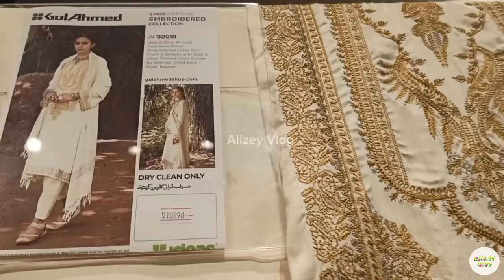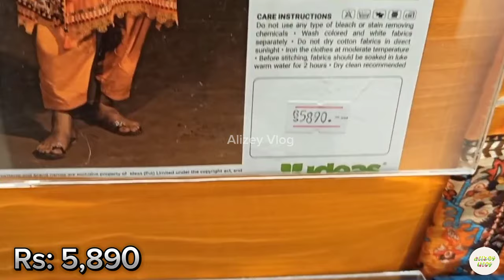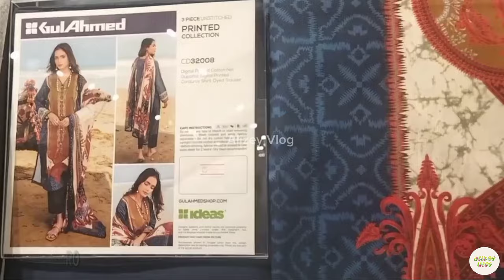Gul Ahmed Winter Collection 2023 | Gul Ahmed Embroidered Collection 2023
Gul ahmed.
Gulahmed today.
gul ahmed.
gul ahmed winter collection.
gul ahmed winter collection 2023.
gul ahmed winter sale 2023.
gul ahmed chunri collection 2023.
gul ahmed summer 2023.
gul ahmed brand.
gul ahmed black and white collection 2023.
gul ahmed brand sale.
gul ahmed collection.
gul ahmed cambric collection 2023.
gul ahmed collection 2023.
gul ahmed embroidered lawn collection 2023.
gul ahmed embroidered suit.
alizey vlog.
Alizey Vlog.